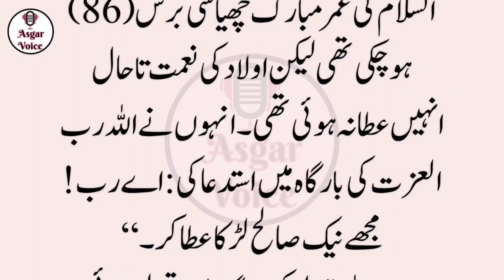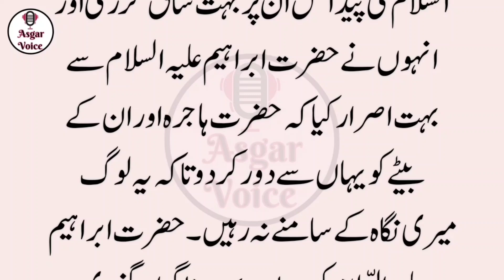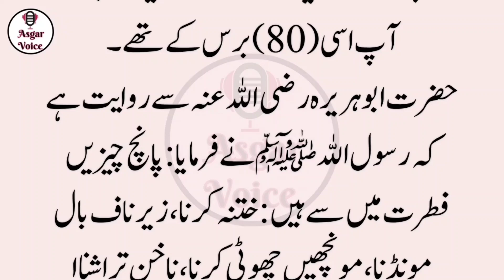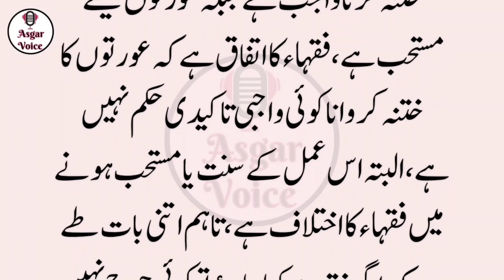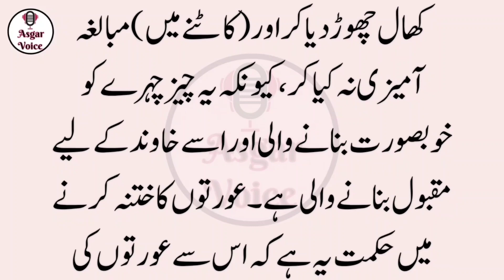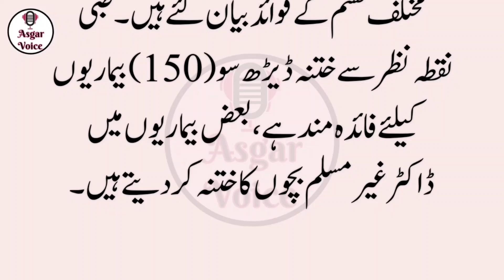Islam Main Mard o Aurat Ka Khatna Kyun Kiya Jata Hy || Hazrat Ibrahim Ka Waqya || Islamic Stories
khatna,khatna in islam,islam,hatna,khatna ka tariqa,circumcision - khatna karne ki ahmiyat,khatna karna,khatna ki ahmiyat,khatna karna zaroori hai,islam me khatna kyu rakha gaya hai,arbi log aurat ka khatna kiyun karwatey hen,muslims khatna kyun karate hein,female khatna,islam mein khatna karwana,musalman khatna kyu karte hai,khatna video,islam me khatna karwana,khatna kaise hota hai,khatna kyuna karana sahi hai,circumcision in islam.